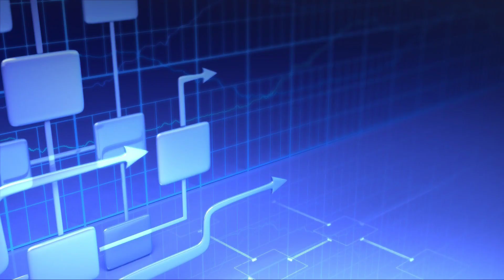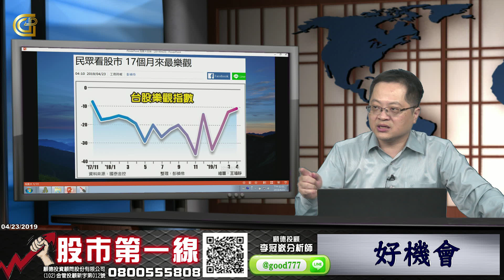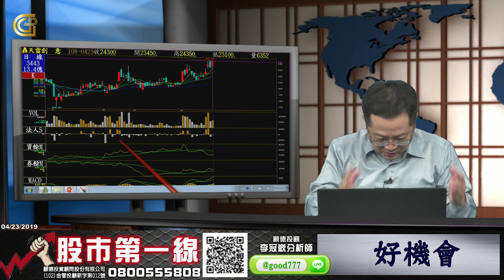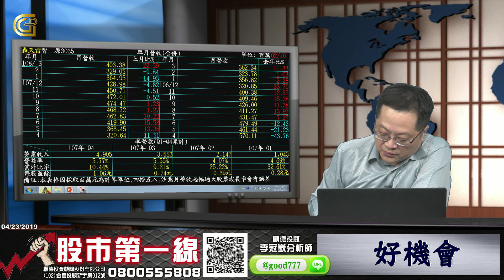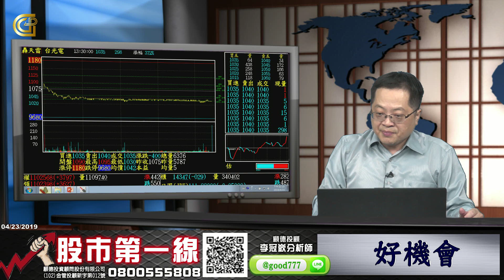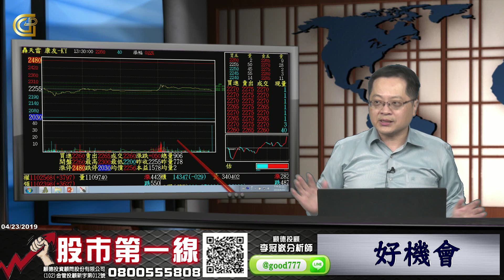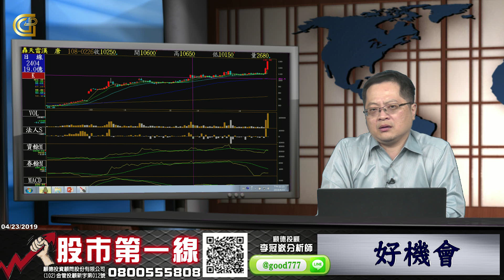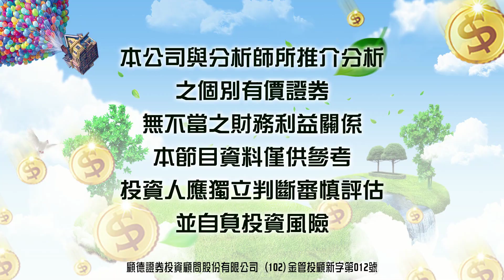20190423 股市第一線 好機會